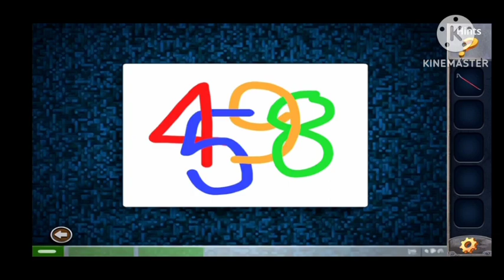Stuck on the top of Mountain 🗻